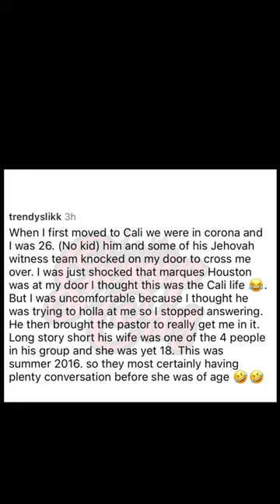Marques Houston & Chris Stokes Had Marques Wife Miya Dickey in California At Age 15 *2016*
Marques Houston & Chris Stokes Had Marques Wife Miya Dickey in California At Age 15 in summer of 2016 walking door to door trying to get people to cross over to be jehovah witnesses 😒😮‍💨